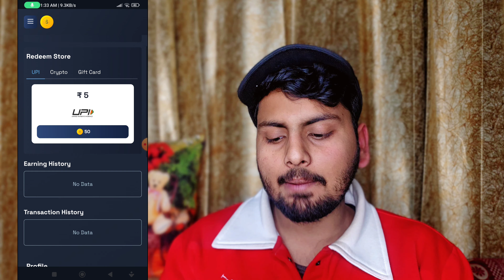₹1 Minimum Withdrawal Gaming App | Play Game And Earn Money | Today New Gaming Earning Apps 2024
free fire game khelkar paise kamane wala app   free me game khelkar paise kamane wala app   free mein game khelkar paise kaise kamaye free fire game khelkar diamond kaise kamaye
best gaming earning app for paytm without
investment
today paytm cash without investment

FREE GAME KHELKAR PAISE KAISE KAMAYE | PLAY GAME AND EARN MONEY | BEST GAMING EARNING APP 2023